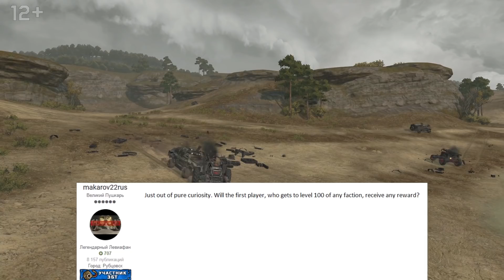[Guide] Crossout the Garage 40: BATTLE ROYALE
In this episode:

• New mode! Battle Royale in Crossout;
• FAQ: Crossout Battle Royale.